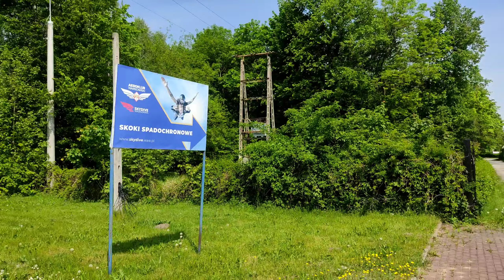Skydiving in Poland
Tulad ng nakagawian ko, I always go somewhere or do something new tuwing kaarawan ko. Kaya this time, skydiving Naman Ang natripan ko.

Thank God for giving me another year to live this beautifully crazy life. Always remember, we only have "One Life, Juan Journey, Make it count."